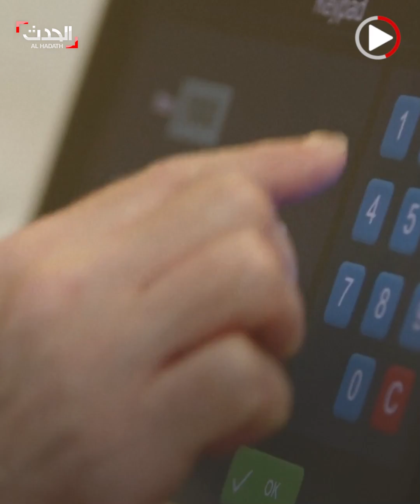حل سحري.. ابتكار جهاز منزلي لغسيل الكلى بالمنزل: يقلل الوفيات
سهل الاستخدام ويقلل نسبة الوفيات.. شركة بريطانية تبتكر جهازاً منزلياً لغسيل الكلى بحجم "الميكرويف".. ما مميزاته وطريقة عمله؟